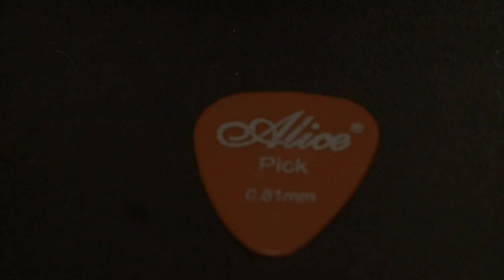STAGE FLIGHT | Teaser Trailer | A TXST Student Production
out on May 20th, My first ever real, solid, short film! I know it won't be perfect as its my first, but I think it's incredible and I'm so excited to share it with you guys. cheers!!!